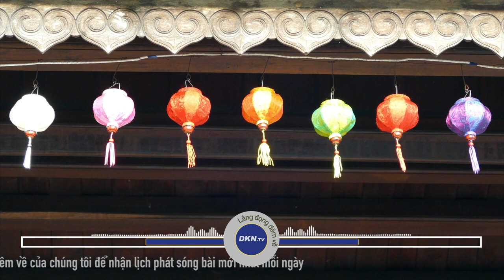Người trí tuệ không mưu tính...Trưởng thành là người có tâm thái này... Số 990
🌌 Lắng đọng đêm về số 990: Người trí tuệ không mưu tính 4 việc này -
Trưởng thành là dùng tâm thái ôn hòa mà đối đãi với vạn sự thế gian

Hôm nay chúng tôi xin gửi tới quý thính giả 2 câu chuyện:
Người trí tuệ không mưu tính 4 việc này và Trưởng thành là dùng tâm thái ôn hòa mà đối đãi với vạn sự thế gian

Người giỏi mưu tính hoạch định ắt có kế hoạch. Việc nên làm hay không nên làm, lợi hại chiếm bao phần, tuyệt đối không thể tùy tiện. Cho dù là những chi tiết nhỏ nhặt cũng không bỏ qua. Nếu không, sẽ như mũi tên đã bắn ra thì không thu về được, sự việc đã triển khai rồi mà thu hồi lại thì đa phần là tổn thất.
Bởi vậy, có 4 sự tình mà người trí tuệ đối diện họ sẽ chủ trương không mưu tính. Hãy cùng xem đó là 4 điều gì, quý vị nhé.